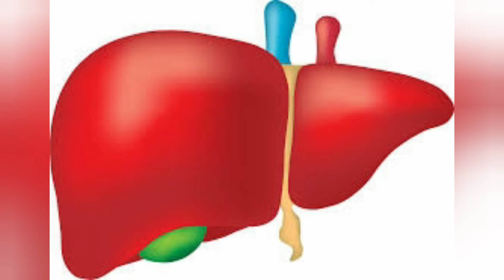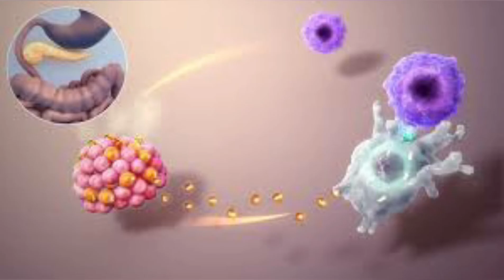Food for the cure#Learn about healthy food ||REW|| Daya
This video helps to the viewers to learn about the food that act as both food and medicine it cures or prevent the human being from many diseases